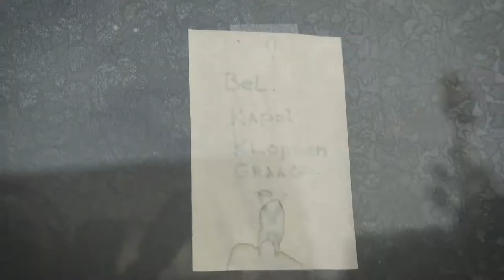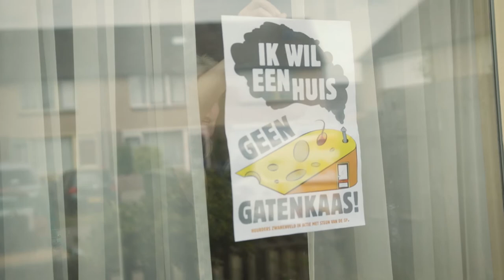Sandra Beckerman in gesprek met huurders in Nijmegen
De SP spreekt dit jaar met 1 miljoen mensen. Samen met hen strijden we voor betere buurten, bedrijven en scholen. Zo ook in Nijmegen. Daar hebben huurders last van schimmels op de muren en ratten in de tuin. Sandra Beckerman en de SP Nijmegen komen samen met de huurders in actie voor fatsoenlijke huizen.

Samen boeken we overwinningen en zorgen we voor sociale vooruitgang. Meedoen of meer weten? Ga naar